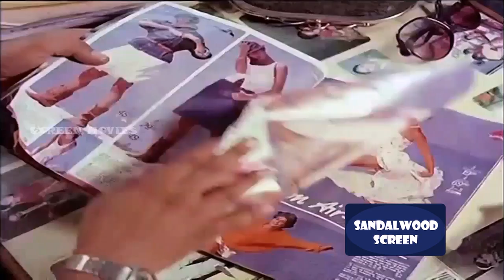Vanitha Vasu Scenes Compile || Avane Nanna Ganda || Kashinath, Sudharani, Vanitha Vasu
Avane Nanna Ganda Kannada Movie Romantic Scenes Compilations